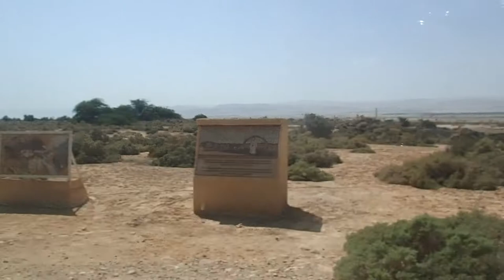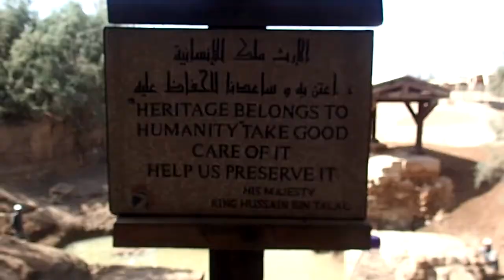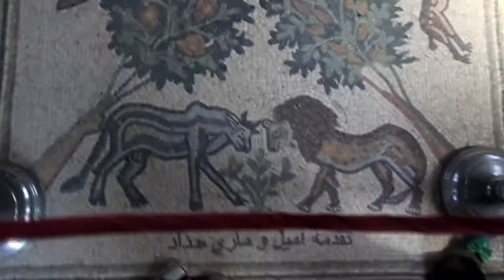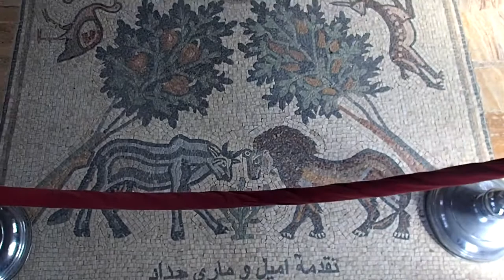Bethany Beyond The Jordan | Traveling all around the world...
---(Subtitles/CC: Arabic, Bosnian, Croatian, English, Portuguese, Serbian, Spanish)---
1:04 Tour starts
1:28 Elijah's hill, place where Elijah was sent into heaven.
1:37 Coptic Egyptian, Armenian Orthodox, and Lutheran Church.
2:52 Main course of the Jordan river
3:35 Exact place where Jesus Christ was baptized by John the Baptist, Jordan river used to flow here.
8:38 St. John the Baptist, newly built church, in 2003.
10:30 Jordan river, new baptism site
11:16 Thanks for watching

If you like my video and you would like that other people from your country be able to understand it, please try to translate it to your language. Click settings, Subtitles/CC and Add Subtitle :)